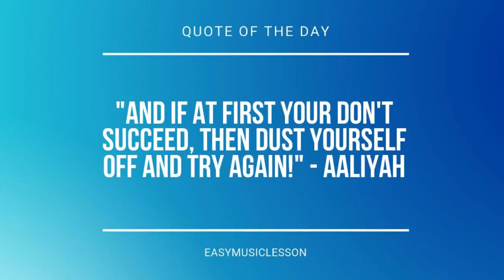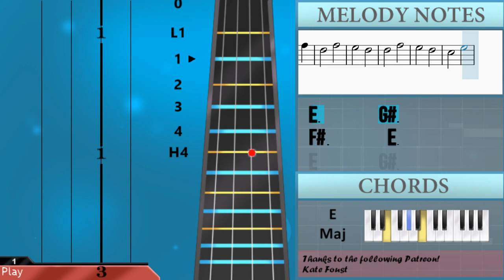How to play Wavy Flow by Aimer on Cello (Tutorial)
Comment and let us know how the videos have helped you. It keeps us going! :)The easiest way to learn how to play Wavy Flow by Aimer on the cello. It's a cello tutorial for Wavy Flow by Aimer.

EasyCelloLesson teaches you to play the your favorite instrument, through easy and simple animation so that you too can learn how to play Wavy Flow by Aimer on the cello easily. A cello tutorial with visual animation graphic.

Chords of Cello arrangement:
F# Min   D Maj   E Maj   C# Min   F# Min   D Maj   E Maj   C# Min
F# Min   F# Min   F# Min   E Maj   D Maj   D Maj   E Maj   F# Min
F# Min   F# Min   E Maj   B Maj   B Maj   C# Sus 4   D Maj
E Maj   F# Min   F# Min   G Maj   F# Min   E Maj   E Maj   E Maj
F# Min   D Maj   A Maj   E Maj   D Maj   D Maj   C# Min   B Min
F# Min   D Maj   E Maj   C# Min   F# Min   F# Min   F# Min
E Maj   D Maj   D Maj   E Maj   F# Min   F# Min   F# Min   F# Min
D Maj   E Maj   F# Min   F# Min   F Aug   E Maj   D# Maj   D Maj
C# Min   B Min   A Maj   G Maj   G Maj   C# Dom 7   C# Dom 7
D Maj   E Maj   F# Min   F# Min   G Maj   F# Min   E Maj   E Maj
E Maj   F# Min   D Maj   A Maj   E Maj   D Maj   D Maj   C# Min
B Min   F# Min   D Maj   E Maj   C# Min

Melody notes of Cello:
F#3       A3
G#3       F#3
F#3       A3
G#3       F#3
E3       G#3
F#3       E3
E3       G#3
G#3       A3
F#3       A3
G#3       F#3
F#3       A3
G#3       F#3
E3       G#3
F#3       E3
E3       G#3
G#3       A3
C#3   C#3 C#3 C#3 D3
A2           A2
D3   D3 D3 D3 E3
C#3     A2 B2 C#3 B2
A2 A2       F#2
G#2   G#2 A2     B2
F#2     F#2
E3       C#3
C#3 C#3 C#3 C#3 C#3 D3
C#3   G#3   E3   D3
C#3         A2
B2   B2   C#3   A2
E3       D#3
C#3 C#3 C#3 E3   G#3
C#3   D3   C#3 B2 B2
A2   A2   E3
B2 B2
C#3   C#4
G#3           F#3 A3
A2
C#4   D4 C#4   A3   B3
A3 G#3
F#3 G#3 G#3     A3
E3 E3     E3 D3 C#3
C#3 C#3 E3 A3
B3   E3 E3     E3 C#3
E3   D3 C#3 D3 C#3 A2
A2 F#3
F#3       A3
G#3       F#3
F#3       A3
G#3       F#3
E3       G#3
F#3       E3
E3       G#3
G#3       A3
A2 A2       F#2
F#2     F#2
E3       C#3
B3       C#4
G#3     A3     E4 D4
C4 C#4
C#4       B3 A3 A3 G#3
E3 F#3
E3
G#3     A3   G#3   B3
A3 G#3     B3
C#4             G#4
B3 A3 A3 G#3
F#3 F#3 E3   B2 B2 A2
G#2 F#3 G#2 A2 B2 A2
G#3     A3   G#3 A3
B3 B3     C#4 C#4
D4         C#4 D4 E4 D4 C#4 B3
C#4     B3 C#4 B3 G3 B3   G3 B3 G3
A2 B2 C#3 C#3   C#3 G#3
A3 G#3       F#3
F#3   E3 E3   F#3   A2
A2         F#2 A2
A2   A2   E3
B2 B2
C#3   C#4
G#3           F#3 A3
E3
G#3         F#3 F#3 A3
E3 E3 E3
A3 G#3
F#3 G#3 G#3 G#3   A3
A2 F#3
F#3       A3
G#3       F#3
F#3       A3
G#3       F#3
E3       G#3
F#3       E3
E3       G#3
G#3       A3